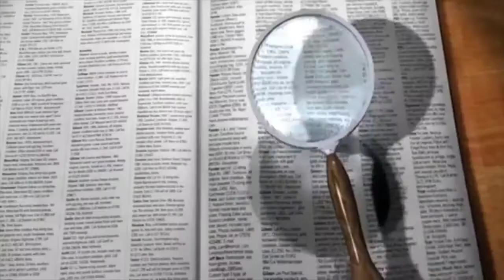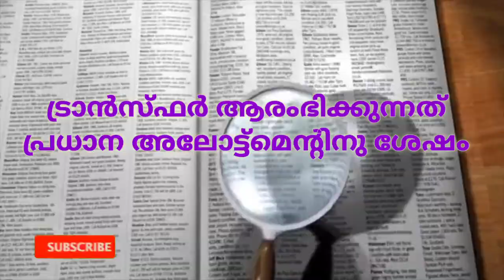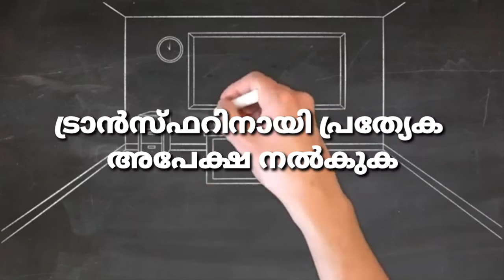plus one Admission കിട്ടിയോ || Transfer സ്‌കൂളും കോഴ്സും മാറാം എപ്പോൾ എങ്ങിനെ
*☝+1 അഡ്മിഷൻ സമയത്ത്  സ്കൂളിൽ നിർബന്ധമായും ഹാജരാക്കേണ്ട രേഖകൾ*👆

*☝+1 First Allotment*ഓരോ വിദ്യാർത്ഥിക്കും ഓരോ സമയം"☝*

*☝First allotment എങ്ങനെ ചെക്ക് ചെയ്യാം☝*

*☝സ്ഥിര അഡ്മിഷനും താൽക്കാലിക അഡ്മിഷനും അറിയേണ്ടതെല്ലാം എല്ലാം ☝*

*☝SSLC സർട്ടിഫിക്കറ്റ് ലഭ്യമായി തുടങ്ങി മൊബൈൽ ഫോണിലൂടെ ഡൗൺലോഡ് ചെയ്യാം☝*

*☝അലോട്ട്മെൻറ് തീയതികൾ*

2019
2019
plus one second supplementary allotment resut
plus one third supplementary allotment result 2019
plus one supplementary second allotment date
plus one supplementary allotment 2019 school wise
kerala plus one supplementary (second) allotment
results released. check below